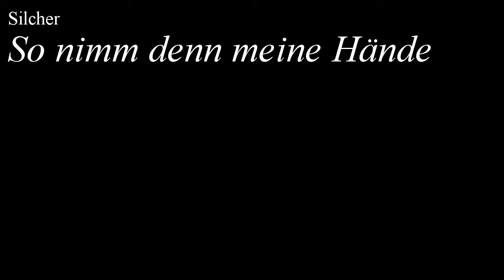Silcher - So nimm denn meine Hände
An animated score of "So nimm denn meine Hände ", by Silcher.